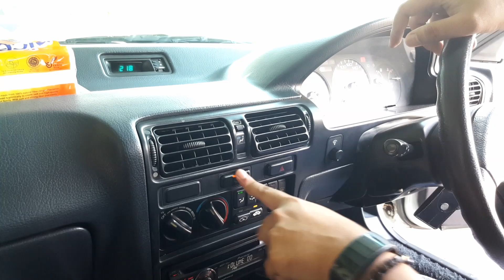ACCORD MAESTRO 1990 KARBU | Dijual | Bandung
Bantu Jual :
HONDA ACCORD MAESTRO
tahun 1990
transmisi manual
km.121.xxx
Kondisi :
- kondisi bodi mohon di tonton channel youtube kami (link ada pada bio kami Sob!).
- dekrup atau matahari sudah agak bergetar namun kampas kopling masih baik.
- ada oli menetes dari bagian bak oli mesin. ( sealent sdh tidak bagus )
- karpet bagasi sudah tidak ada..namun sudah diganti oleh papan secara rapih
Score :
eksterior : B+
interior : A-
elektrikal : A
Transmisi : B
mesin : A
Harga penawaran :
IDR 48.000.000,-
Hub.